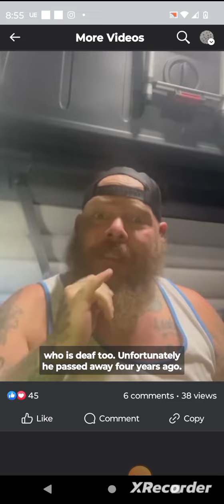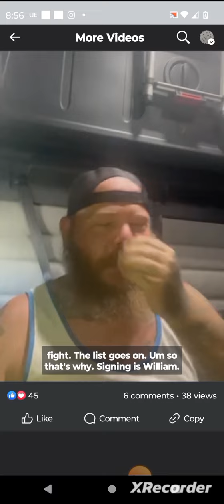what sign is this?am i signing this correctly? ASL PSE SEE